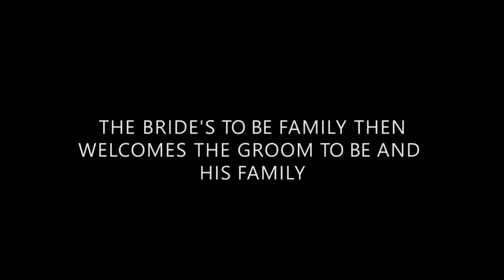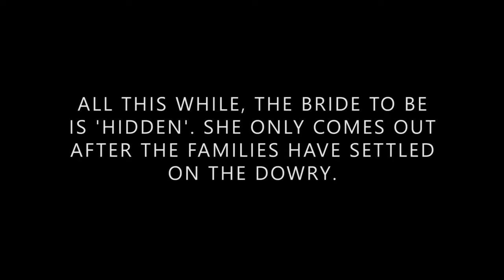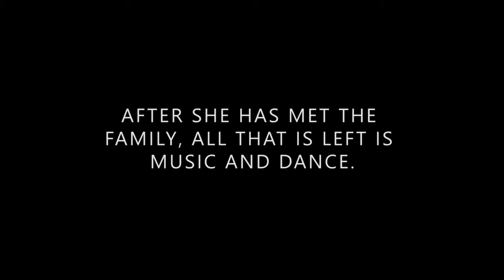I ATTENDED A TAITA DOWRY CEREMONY!!!||WUPE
Hey everyone!!!